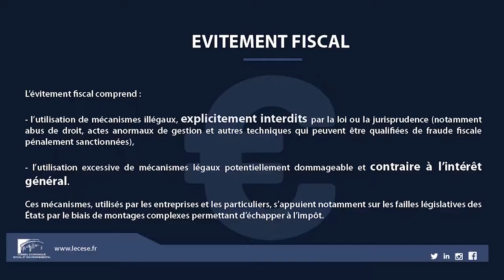L'oeil du CESE : Evitement fiscal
Réaction du CESE sur l’actualité des "paradise papers" avec Antoine Dulin, Vice-président du CESE, qui a porté l'avis sur les mécanismes d'évitement fiscal et leurs impacts sur le consentement à l’impôt et la cohésion sociale, un sujet qu'il avait déjà abordé dans le cadre d'un rapport sur les biens mal acquis et l'évasion fiscale.